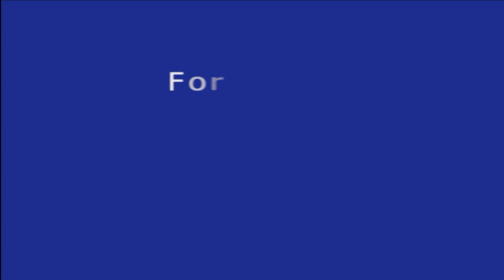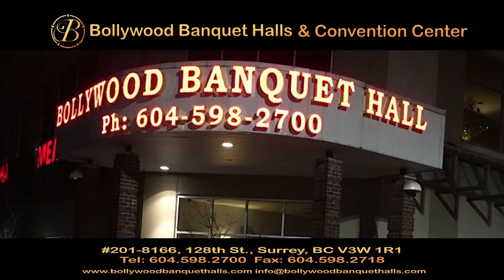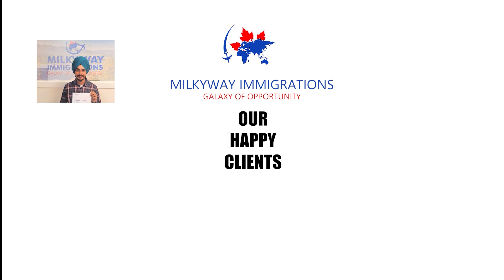Asian Pulse - English - May 10, 2023